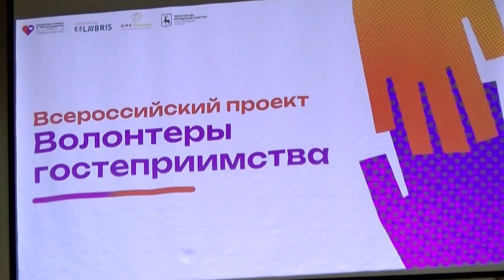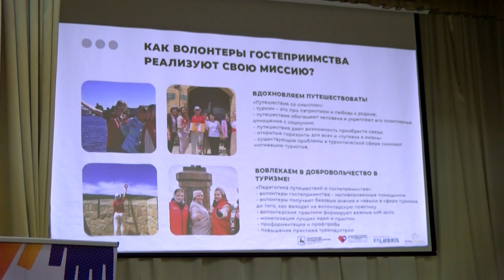Добровольцы обучили молодых саровчан интересно и правильно создавать облик Сарова в глазах туристов